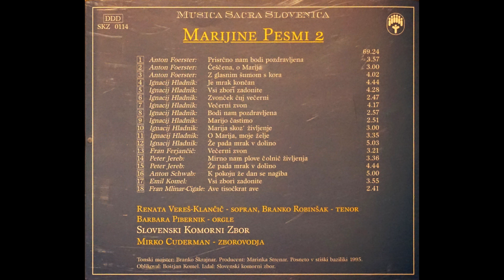Marijo častimo (I. Hladnik) - Slovenski komorni zbor